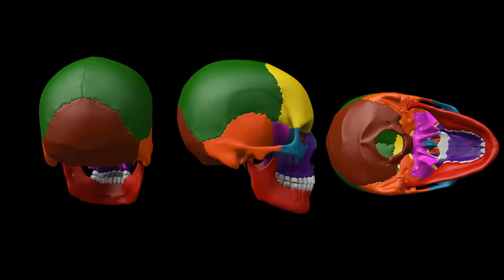Multicolour Multi angle 360 Degree Animated Footage